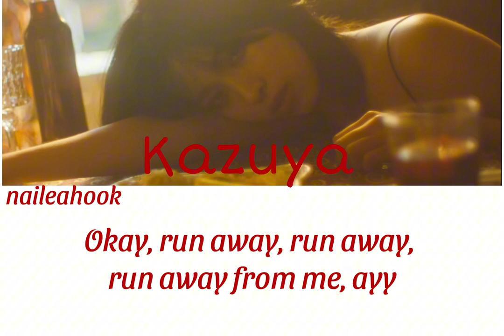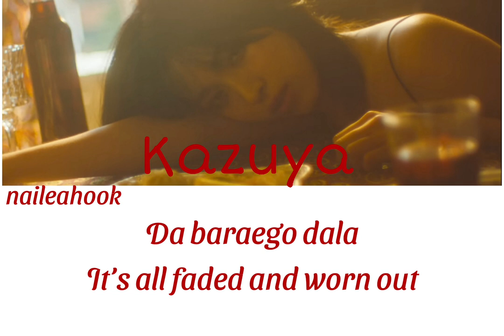Kazuya Takahashi - Run Away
This is for a My Hero Academia story that I'm writing with my best friend. It hasn't been released in any platform yet, cause we are still working on it. Kazuya Takahashi is a character that I made. She's a soloist, but also the leader/creator of the group 'DNG'.

Song: Run Away

Originally by: Shin Ryujin (Itzy)

Photo: Shin Ryujin (Itzy)